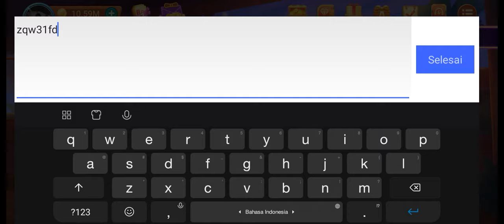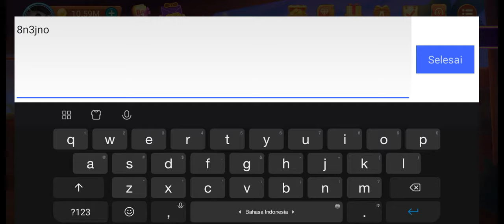KODE PENUKARAN CHIP HIGGS DOMINO 2021 TERBARU WAJIB AMBIL!! CARA MENDAPATKAN CHIP 4B GRATIS